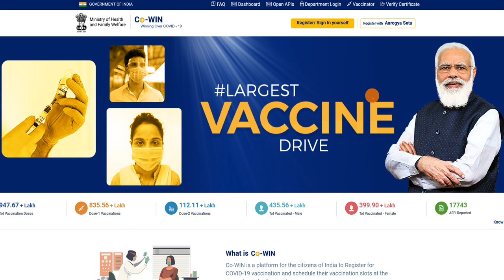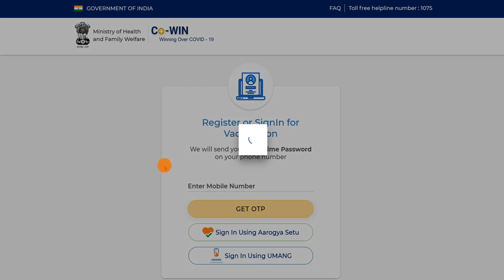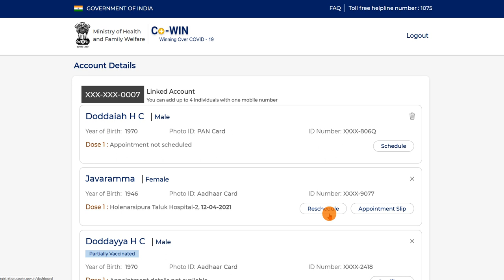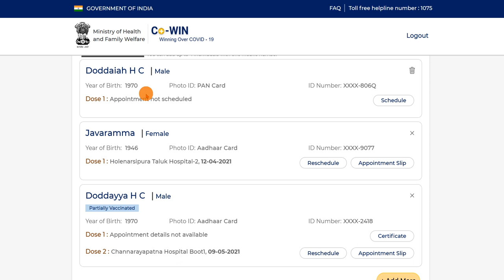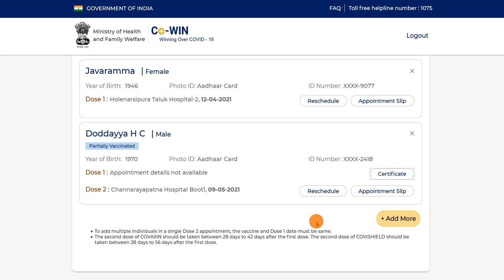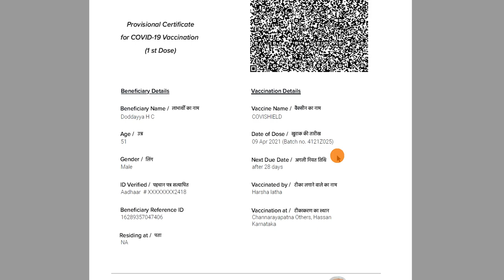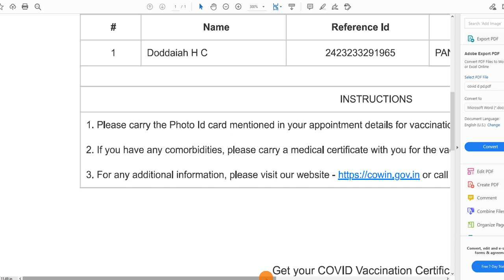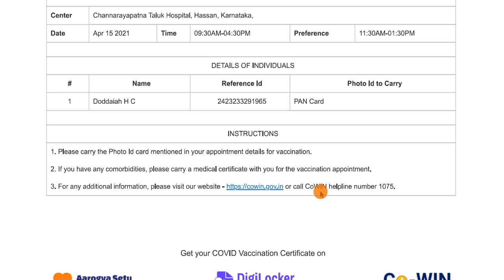COVID-19_ಫ್ರೀ ಲಸಿಕೆ ಕೊರೊನ ನಿತ್ರಾಣಗೊಳಿಸಲುCitizenRegistration andAppointment forVaccinationIn kannada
Co-WIN is a platform for the citizens of India to Register for COVID-19 vaccination and schedule their vaccination slots at the nearest vaccination centers. BookingAppointmentforVaccination… .… ..…….8
•ReschedulinganAppointment… ..… ..… ..……10
•BookingAppointmentforDose2
COVID-19_Citizen Registration and Appointment for Vaccination,COVID19CitizenRegistrationforVaccination,howtogetAppointmentforVaccination,coVaccination,AppointmentforVaccination

GovernmentofIndiaistakingallnecessarystepstoensurethatthenationispreparedtofacethechallengeandthreatposedbythegrowingcontagionofCOVID-19.TheexemplarygroundworkandprecautionadvisorybytheGovernmenthashelpedincontainingthespreadofthevirusinourcountry.Atpresent,thepriorityistomakeCOVID-19vaccineavailabletoall,ensuringvaccinetraceabilityandbeneficiarytrackingfromproductiontolastmileadministration.COVID-19vaccinationdrivehasbeeninitiatedtocoverhealthcareandfrontlineworkersandistobescaleduptocovercitizensabove45yearsofage.
Co-WINapplicationisthedigitalbackboneforthevaccinationdriveinIndia.Withscalingupofvaccination;thenumberofvaccinationfacilitiesandsessionshastobeincreasedandmanagedeffectively.TheCO-WINapplicationwillfacilitatethecitizenwithanoptiontoregisterandschedulethevaccinationsessiononlineinCentersoftheirchoice.TheCitizenself-registrationmodulewillensurefool-proofidentificationofdeservingcandidatesforreceivingthevaccines.TheCo-WINapplicationfacilitatesmultiplerolecreationsfororchestratingvaccinationdriveatvariouslevels.
Theobjectiveofthedocumentistohandholdthecitizenstoregisterandscheduleanappointmentforvaccination.Currently,theapplicationisopenforCitizensabove45yearsofage.
Overview
ThefollowingfeatureswillbeavailablefortheCitizeninSelfRegistrationmodule
•Register for a vaccination session (with a choice of registering additional 3 members)
•Selection of Vaccination center of convenience
•Schedule vaccination Date as per slot availability at a Center
•Reschedule Vaccination date
Features of Citizen Self registration Module
3
Register Yourself and others (4 Max)
Select Vaccination center of Your choice
Schedule Date for vaccination from available slots at center of your convenience
Get yourself vaccinated from selected center on scheduled date
Register
►User can go to the url click on “Register/Sign In yourself” tab.
•Enter valid mobile number. Click on “Get OTP” button.
•OTP is sent at the phone number via SMS.
•Enter the OTP within 180 seconds and click on “Verify” button. 4
User Manual
Citizen Registration and Appointment for Vaccination
Work Flow
Registration
►Citizen registers by filling required details
►Citizen can register oneself and others (max 3) for vaccination
Login
►Citizen logs in to cowin.gov.in
►Citizen logs in with mobile number and OTP
Schedule Vaccine Appointment
►Citizen schedules appointment at the near by Vaccination center
►Cancellation/rescheduling available
Confirmation of appointment
►Citizen can download the appointment slip
►The appointment is also shared as SMS on registered mobile no.
Vaccination Completed
►Citizen gets vaccinated at the selected center on the scheduled date after verification
►Citizens schedules appointment for dose 2 after 28 days
1
•Once the OTP is validated, the “Register for Vaccination” page appears
•Enter details required in page
5
User Manual
Field Name
Details
1.
Photo ID Proof
•Select appropriate ID Card from the Dropdown list .
2
Photo ID Number
Citizen to enter ID number
2.
Name
Enter the name as per the selected ID proof
3.
Enter the year of birth as per the ID Proof in the format YYYY
4.
Gender
Select Gender (Male/ Female/ Others)
Once the details are entered for registration, Click “Register” Button at the bottom right.
►The below table shows the details to be entered in the “Register for Vaccination” page. Please note that all fields in this Form are Mandatory
Citizen must carry selected ID at the time of vaccination.
Receives Confirmation message on successful registration
Mandatory Field to be Filled by the Citizen for Registration
Click “Register” Button
6
User Manual
•Once registration is completed; the system will show the “Account Details”
•Citizen can further add 3 more people linked with this mobile number by clicking on “Add More” button at the bottom right side of the Page
Add More Individuals
2